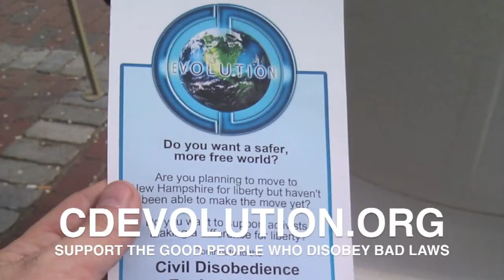Ethan Lee Vita on the voluntary organization of OccupyWallSt